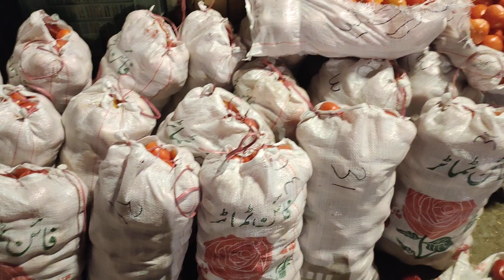ٹماٹر مارکیٹ اسلام آباد 13 مئی 2023 کی مجموعی صورتحال دیکھئے اور شئیر کیجئے